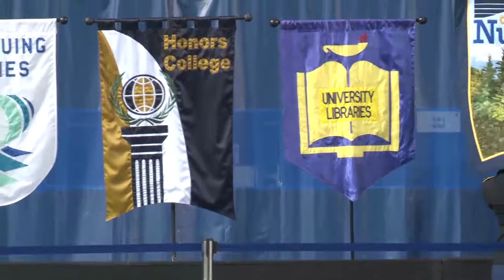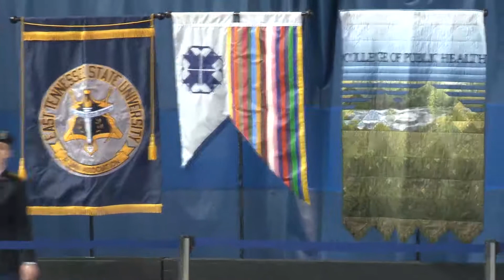ETSU Fall 2014 Afternoon Commencement Ceremony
Fall 2014 Afternoon Graduation Ceremony